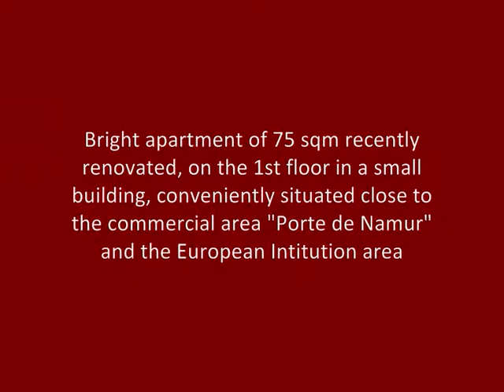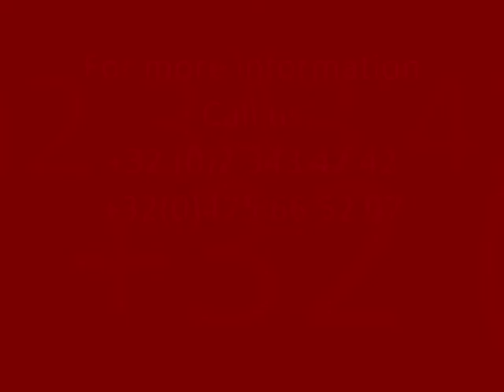Brussels Ixelles Apartment For Rent